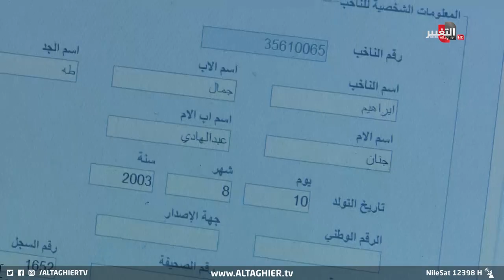لأول مرة.. العراق ينشر عشرات آلاف الكاميرات لمراقبة هذه الأماكن | تقرير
تعتزم المفوضية العليا المستقلةُ للانتخابات نصبَ عشراتِ آلاف كاميرات المراقبة داخل المحطات والمراكز الانتخابية في خطوةٍ تُعتبر الأولى من نوعها في العراق والتي تُعزز أهدافَ الحكومة والمفوضية على حدٍ سواء بإجراءِ انتخاباتٍ نزيهة.. خطوةٌ تُقرأ برسم التفاؤل بتحقيق إقبالٍ انتخابيٍ كبير ورفعِ مؤشرِ ثقة الشارع بالعملية الديمقراطية في البلاد .

موقع قناة التغيير الفضائية  الالكتروني